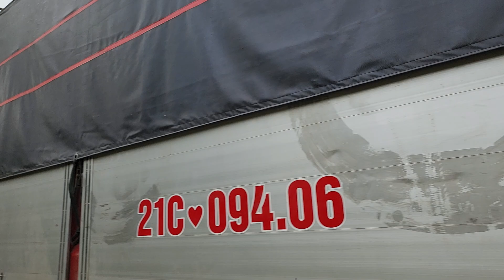3 cây trứng gà bàn trà về nhà vườn Yên Bái.